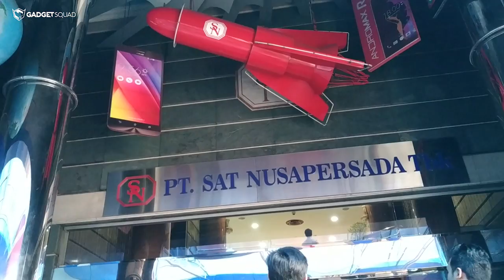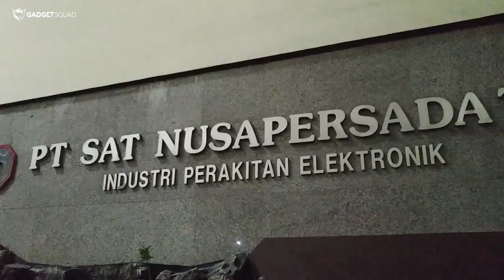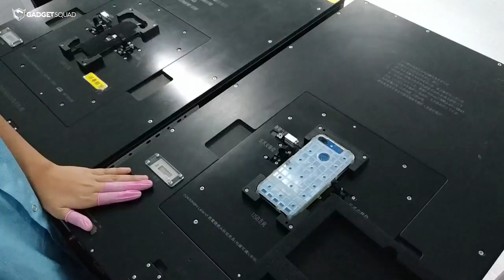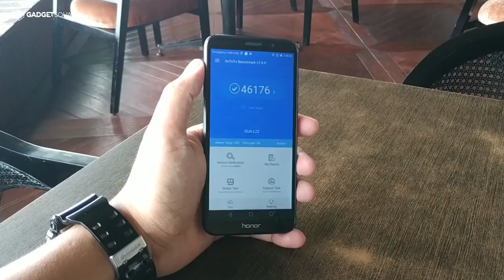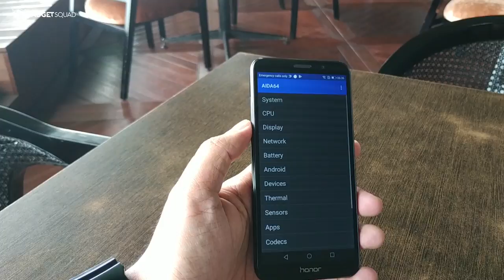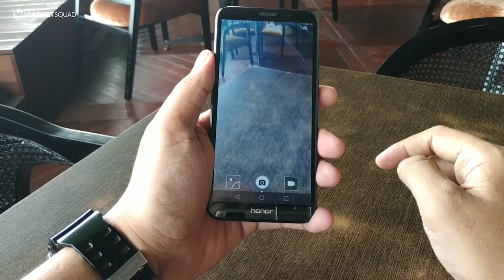Nyobain Honor 7S Langsung Dari Pabriknya! (Factory Visit Honor Indonesia)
Untuk memenuhi aturan tentang TKDN atau Tingkat Kandungan Dalam Negeri ponsel 4G, vendor smartphone asal China yakni Honor bekerjasama dengan PT Satnusa Persada untuk proses perakitan smartphonenya ditanah air.

Hingga saat ini total Smartphone Honor yang sudah dirakit di PT. Sat Nusa Persada, Batam ada 4 unit dengan type yang berbeda, yaitu Honor 9 Lite, Honor 7X, Honor 7A dan yang terakhir adalah Honor 7S yang baru saja resmi diuncurkan pada bulan Juli 2018.